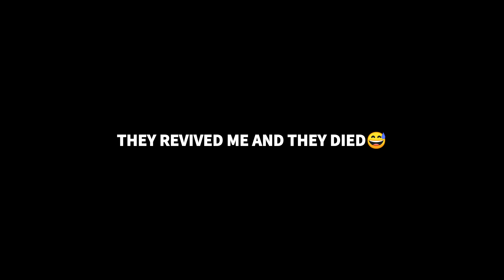FUNNY CAMPING MOMENT😅😂🤣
FREE FIRE GRENADE TIPS AND TRICKS GAMEPLAY HIGHLIGHTS FREE FIRE CLASH SQUAD TIPS AND TRICKS

DARKANGEL FREE FIRE | DARKANGEL FF | DARKANGEL GAMING | DARKANGEL YT | DARKANGEL TAMIL